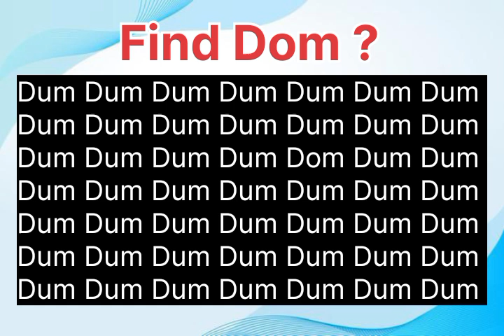Find the Bosnian word"Dom"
Find the Bosnian word"Dom"||😍||Find the Bosnian word Dom means home.